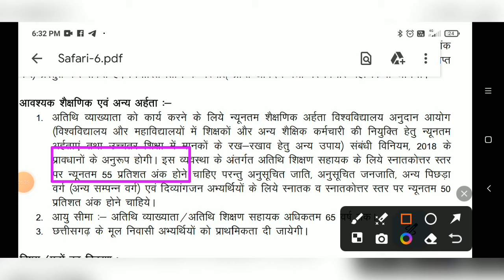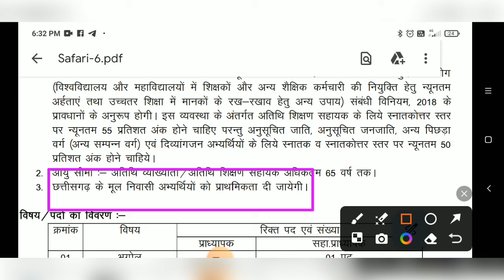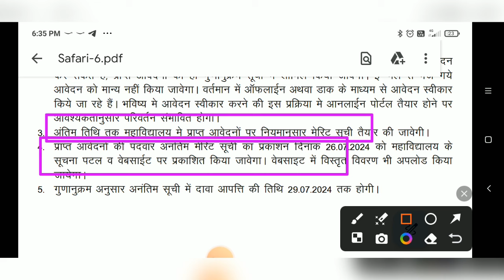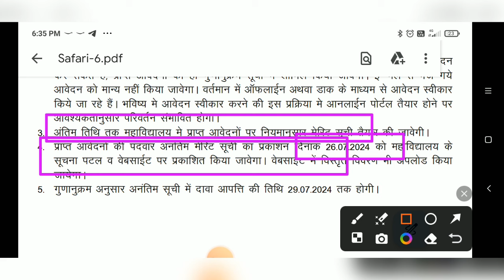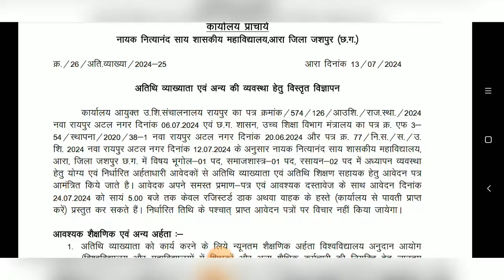Assistant Professor Vacancy 2024 | Chattisgarh University Vacancy | Associate Professor